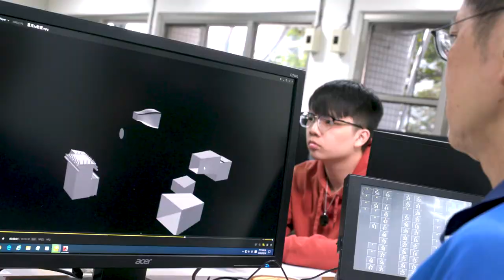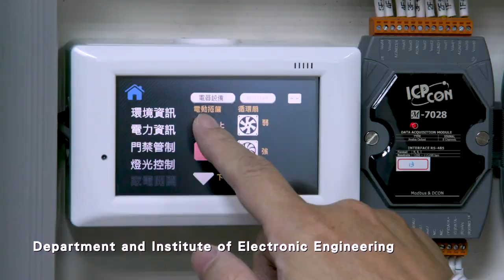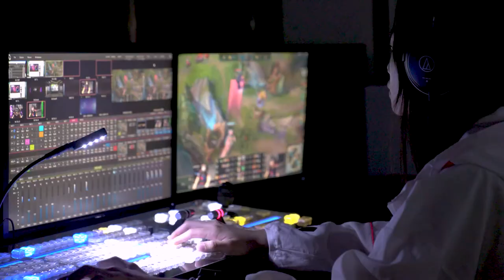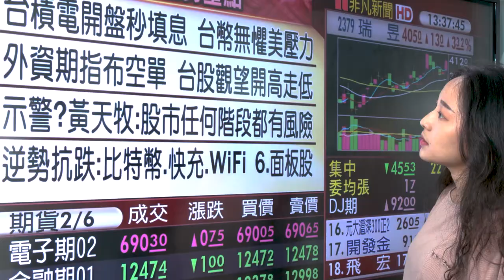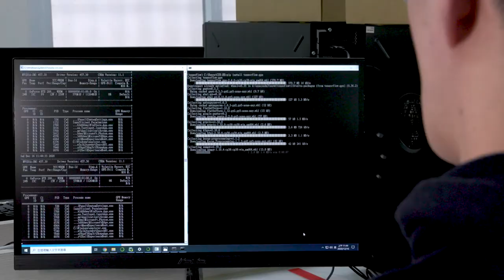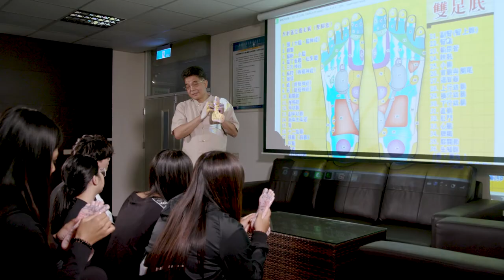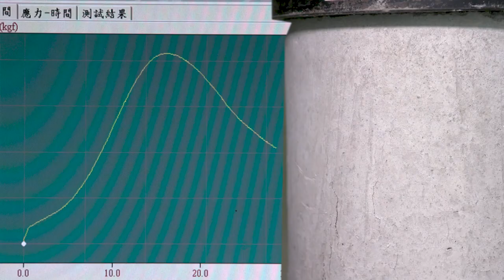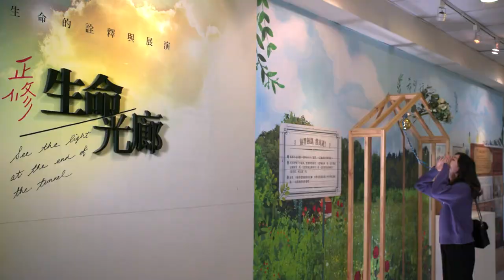Cheng Shiu University (English)